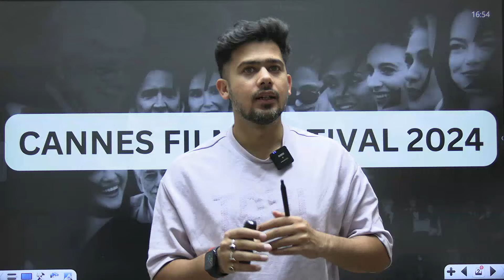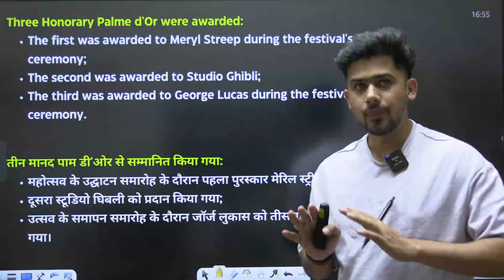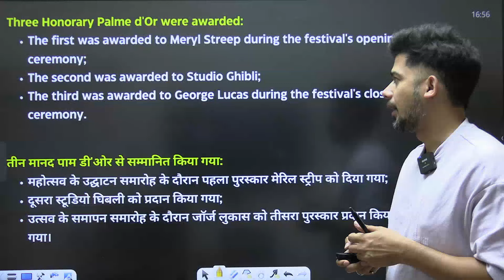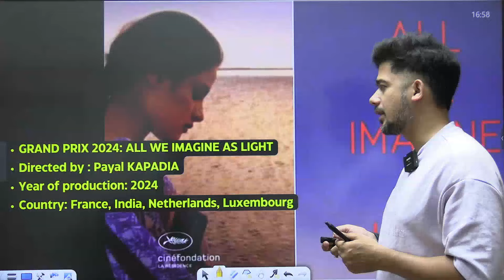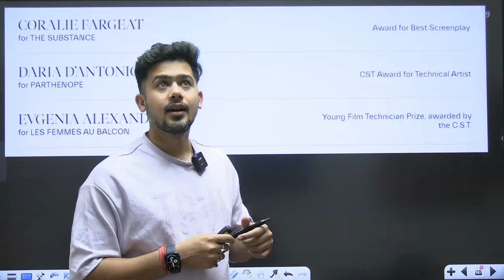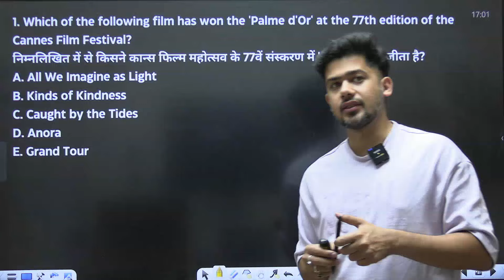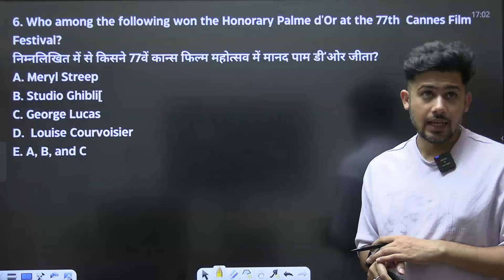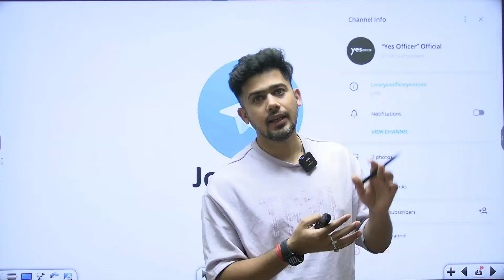Current Affairs 2024 : 77th Cannes Film Festival | Important Current Affairs 2024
Welcome to Yes officer 💥 : India's Best Government Exam Preparation YouTube Channel. Preparing for Bank Exams (SBI Clerk, SBI PO, IBPS RRB PO/Clerk, IBPS PO, IBPS Clerk, RBI Assistant, LIC Assistant, RBI Office Attendant, RBI Grade B, LIC, FCI, SEBI, JAIIB).